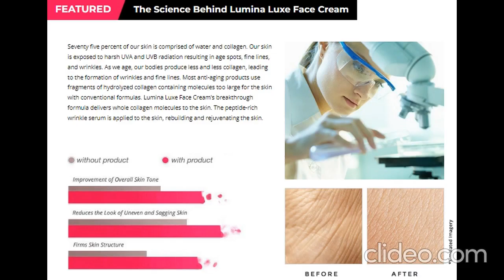Lumina Luxe Face Cream Reviews - (Does It Works Or Scam?)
Lumina Luxe Face Cream works by delivering collagen molecules to the dermal layers of your skin and provides a three-in-one action. It vitalizes, replenishes, and moisturizes your skin to retrieve its natural appearance.

There are many factors that influence the appearance of your skin. Several things appear to attack the skin including age, pollution, sun exposure, and free radicals. But often this issue occurs when you reach a particular age, as the skin easily loses its elasticity and firmness.

Age also leads to the loss and breakdown of collagen in the dermal layers of the skin. As it is essential to give structural support to your skin, without it, your skin will begin to sag and wrinkle.

As your body will not produce enough collagen after a particular age, using the right skincare product will be the only option for you.

That being so, Lumina Luxe’s active formula will deliver whole collagen molecules to the skin and rebuild and rejuvenate it.

Initially, the formula will restore nourishment by providing enough hydration to the skin, especially the under-eye area, removing puffiness.

Once Pella More Moisturizing Therapy cream will help with the boost in collagen and elastin, this will result in retaining the skin’s dermal structure to significantly reduce fine lines.

The active Lumina Luxe Face Cream ingredients will facilitate the trapping of a mixture that hydrates the skin and prevents skin dryness.

This effective skin booster will also enhance skin immunity, and prevent the damaging effects of free radicals. It also eliminates debris that makes skin dull and discolored.